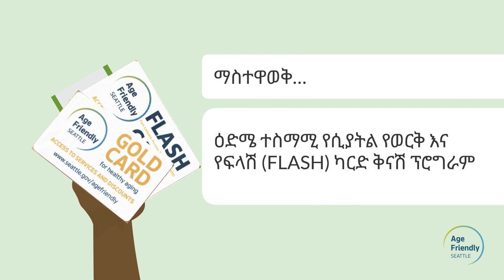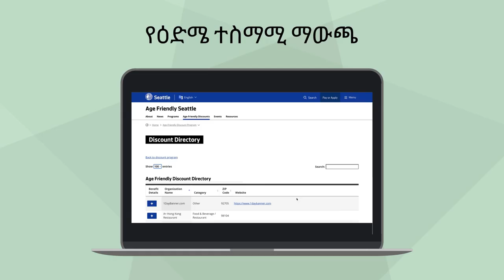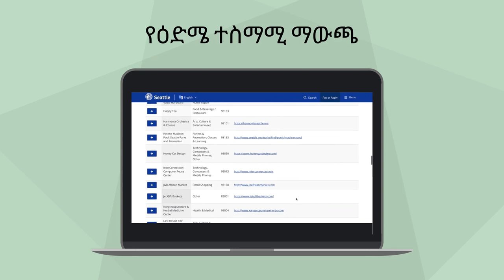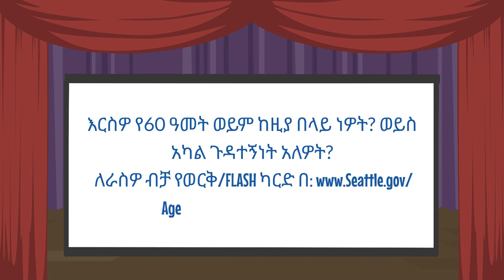Age Friendly Consumer and Business Outreach Video - Amharic